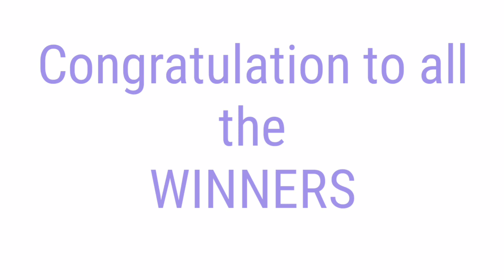Peryahan ng Bayan - PANGASINAN ALBAY September 11, 2021 1ST DRAW RESULT